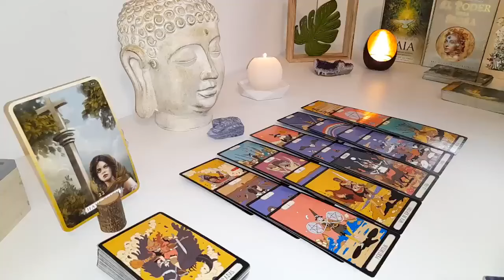LEO They Want You Back After They Hurt You😔 But, The Trust Is Gone🥹THEY CANT LET U GO🥹